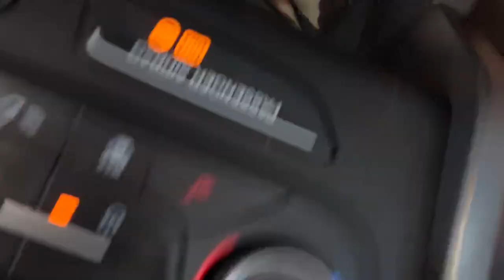In the Garage with Austin and Jeff- “In the Car”- EP 5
We took the garage on the road.